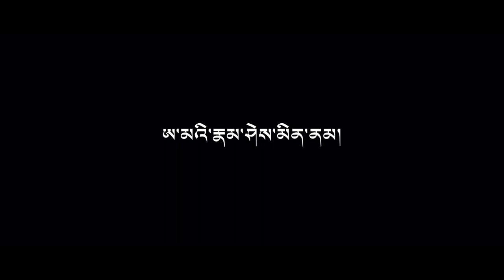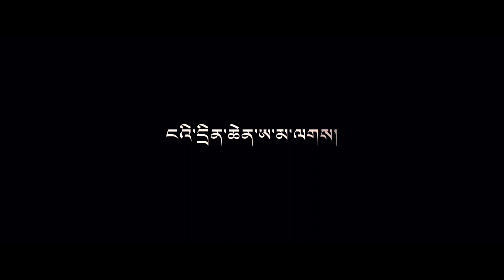ཨ་མའི་རྣམ་ཤེས་མིན་ནམ།/Norbu Samphel/Tibetan song 2017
Song/ཨ་མའི་རྣམ་ཤེས་མིན་ནམ།
Singer/Norbu Samphel
Dp/editor/tAklHa
Lyrics/Lhapak Tsering
Composer/Norbu Samphel
Music/Alfa Studio